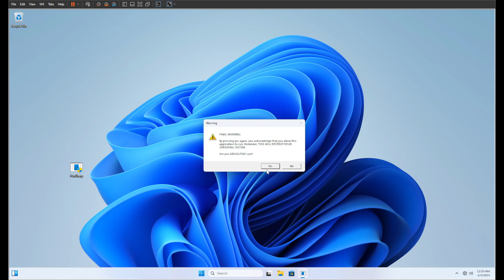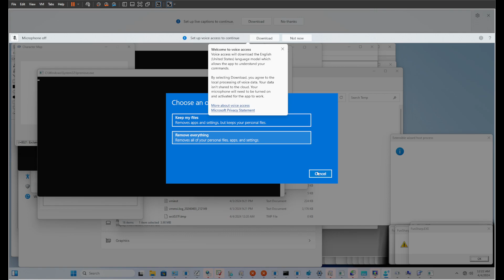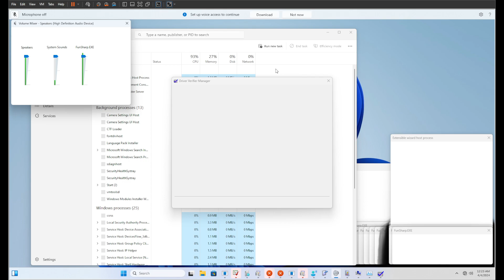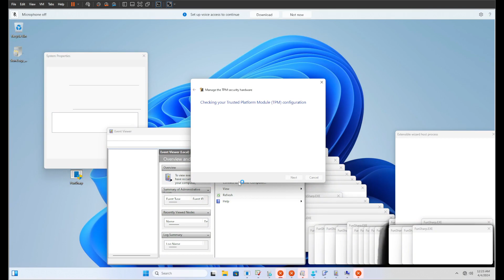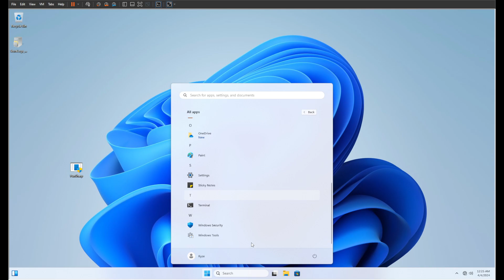FUNSHARP.EXE UPDATE | GDI MALWARE VIRUS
10 GDI Shaders, 12 ByteBeat sounds.
Download link will be posted when the destructive payloads are working.
Now with unsafe code!